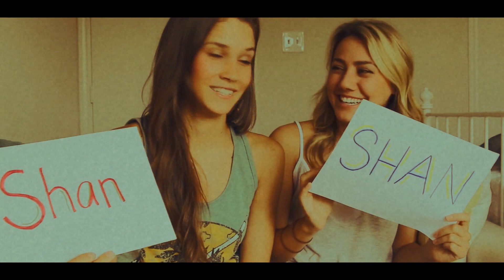Shannon + Cammie//So In Love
A video for Shannon and Cammie AKA Sh-Cam.

These two literally make my day, and I hope I can find love like theirs in the future...